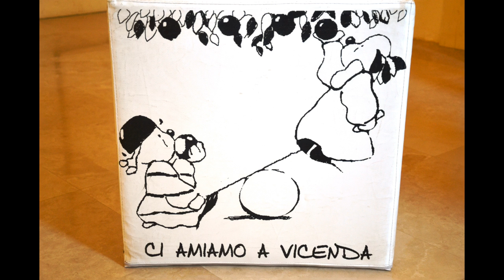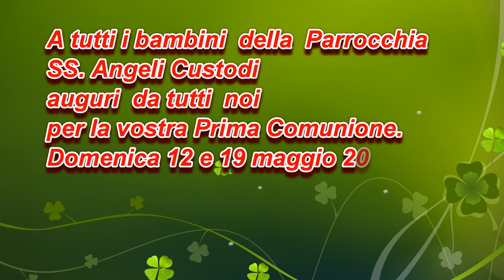Verso la prima comunione 2013 - Parrocchia SS Angeli Custodi San Pietro Vernotico